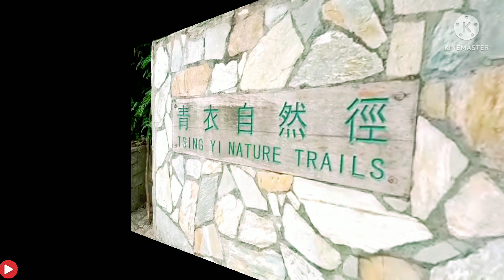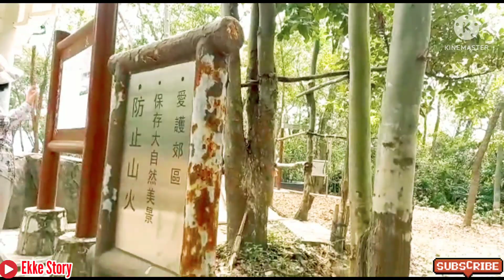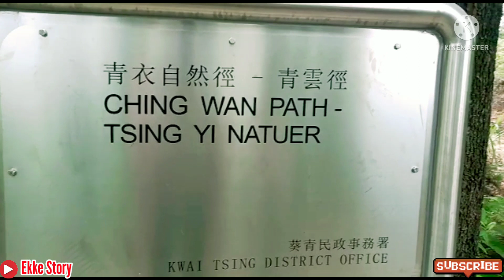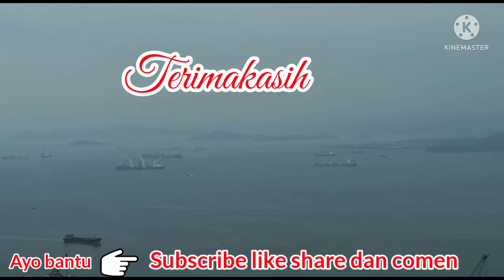PERJALANAN HIKING MENUJU//TSING YI NATURE TRAILS || VLOG TKW HONGKONG